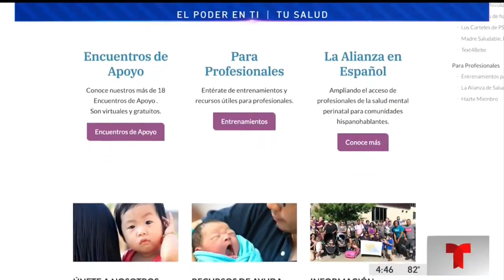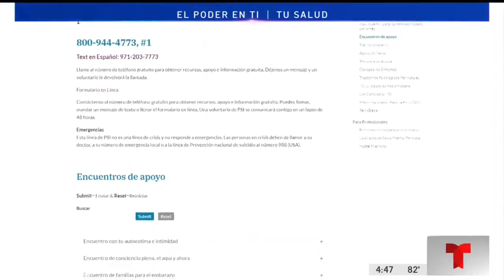Telemundo Dallas - Entrevista Día Mundial Salud Mental Materna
Participación de la Gerente de Programas Cultrales en Español de La Alianza de PSI, Xochitl Carlos Méndez, en medios televisivos norteamericanos durante la Semana Mundial de la Salud Mental Materna 2024.